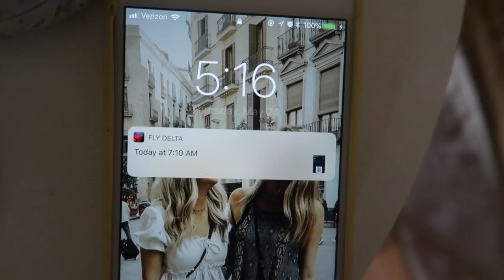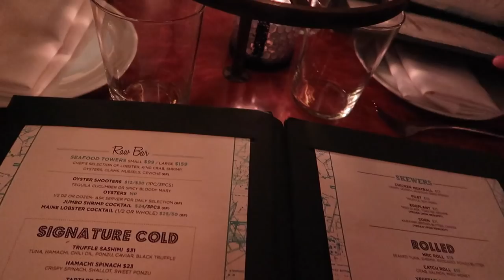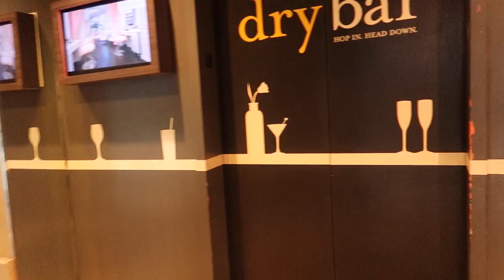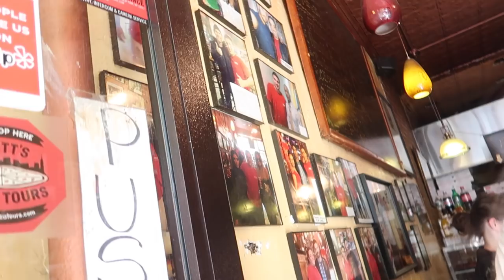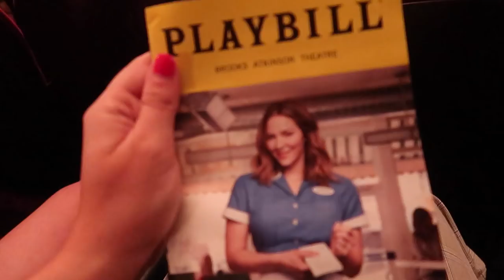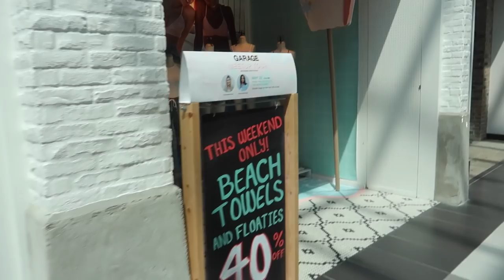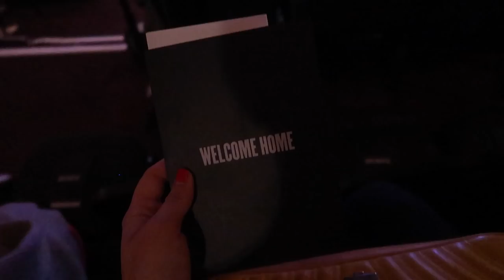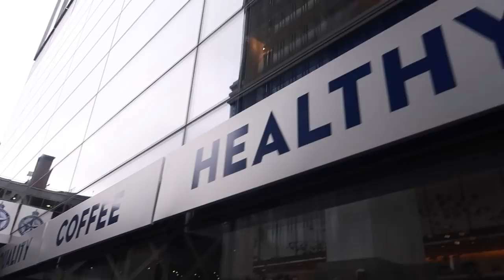weekend in my life: new york city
Yay for another NYC weekend in my life! Travel with me to New York with Garage Clothing and Kenzie Elizabeth on the first stop of our summer meet up tour! Also went to some dope restaurants, HIllsong NYC, and had a fun photoshoot. Enjoy!